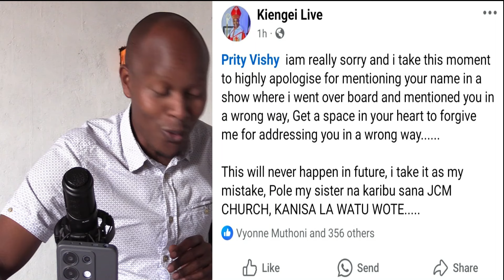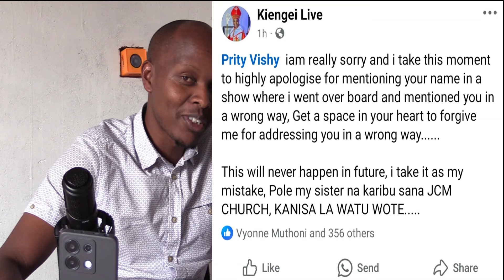MUTHEE KIENGEI GUTHAITHA PRITTY VISHY AMUOHERE😭😭